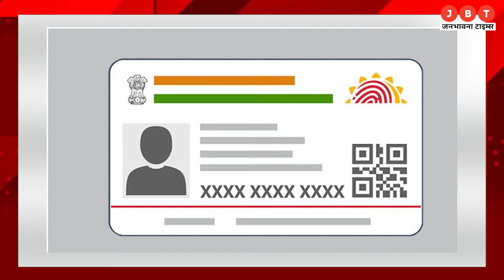Himachal Bulletin | Top 10 News | HP Election 2022 | Big News | JBT Live